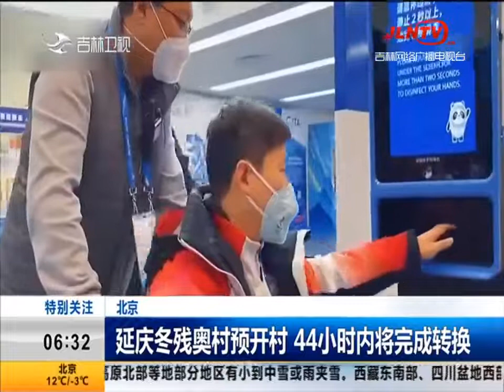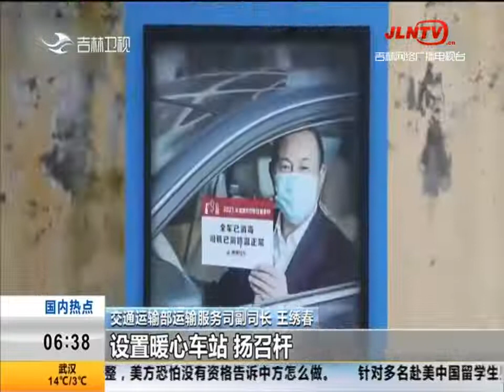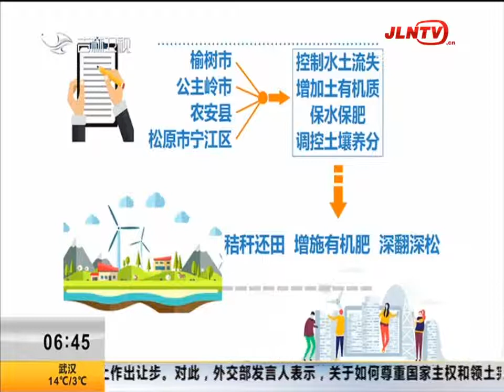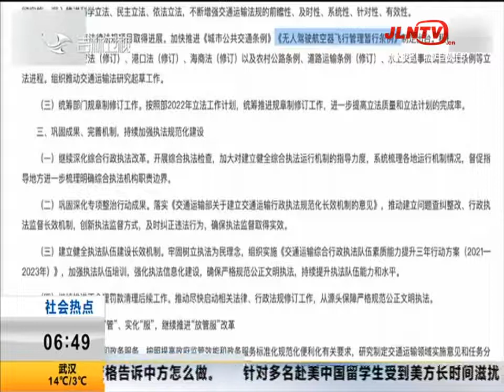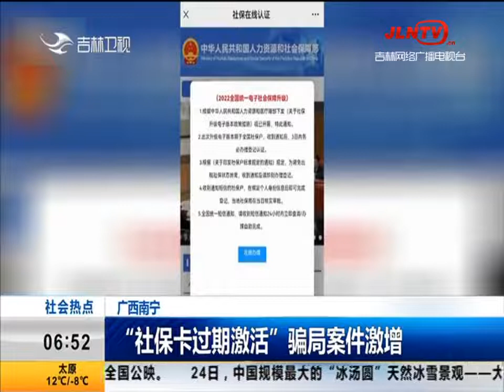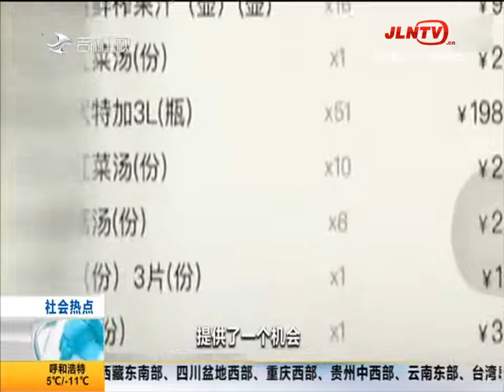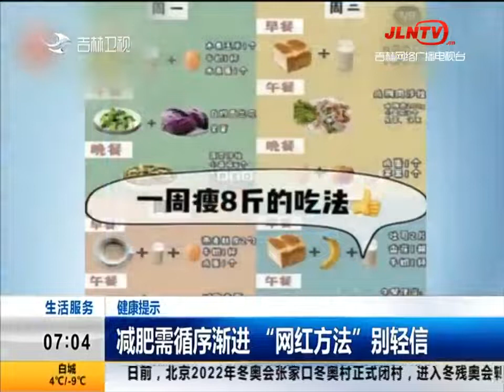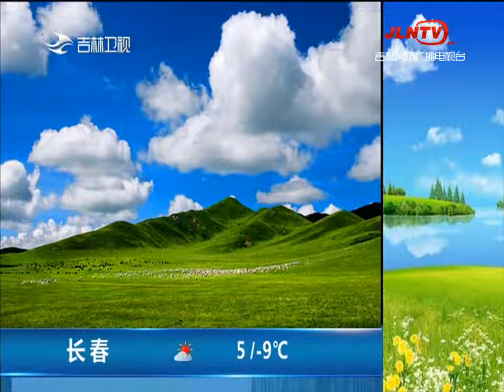新闻早报 20220225：第十三届冬残奥会进入开幕式彩排阶段